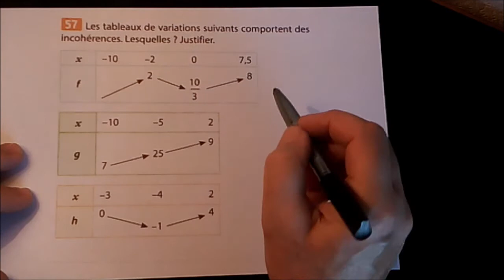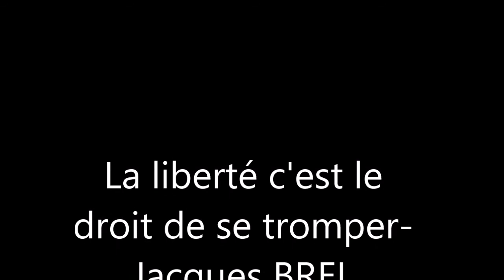373. 2nde-Entraînement-Incohérences dans des tableaux de variations